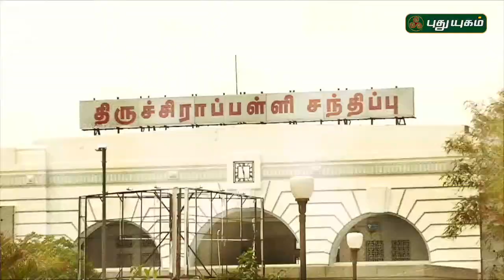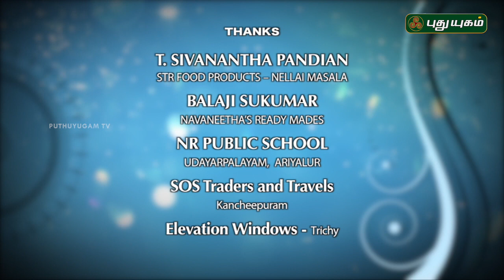Yaavarum Kelir | 11/06/2017 | Puthuyugam TV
Watch Yaavarum Kelir  an ultimate comedy and interesting debate show